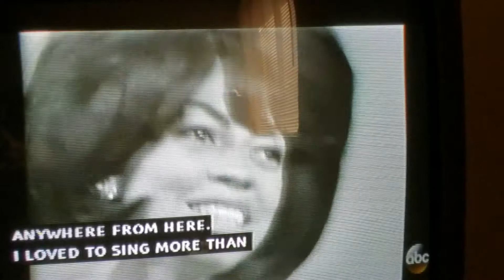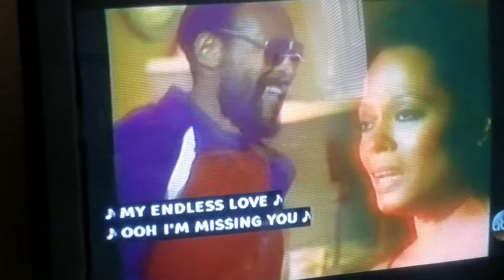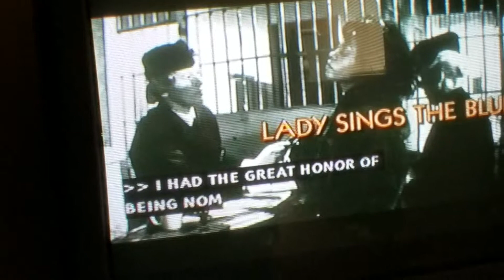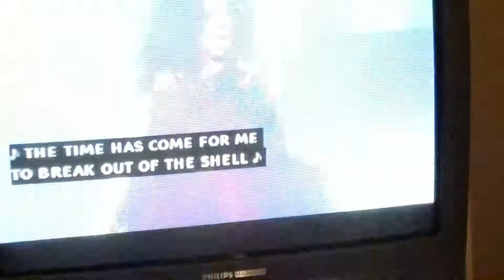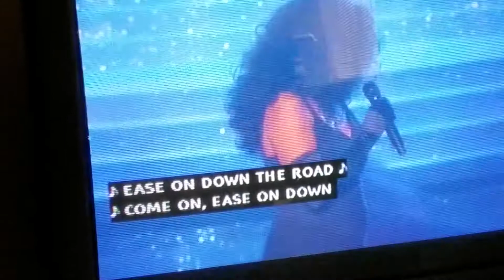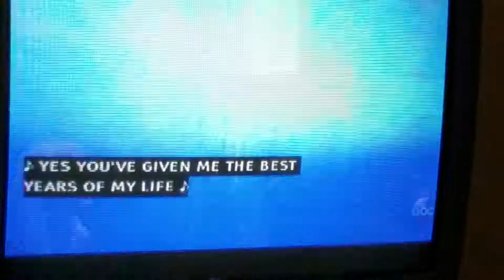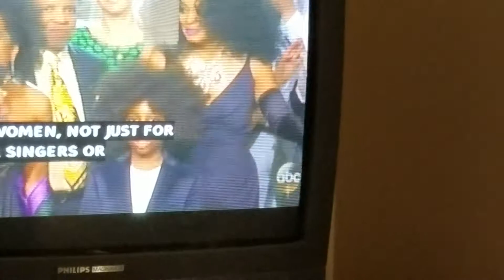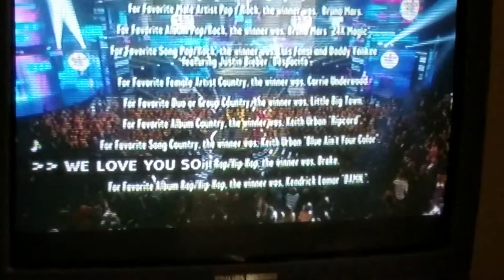Clip 2017 American Music Awards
Diana Ross receives lifetime achievement award